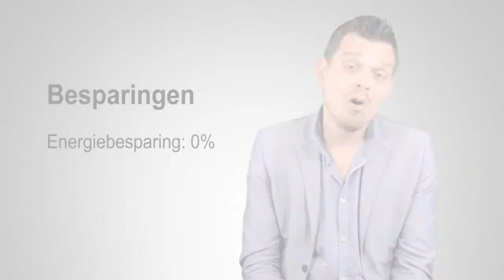Dennis op den Dries (GroenLinks) over Energievisie Hellendoorn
Schone energie moet geen kwestie van creatief boekhouden zijn, zoals het college van Hellendoorn dat doet. Wil jij ons helpen om te werken aan echte oplossingen voor een schone toekomst?